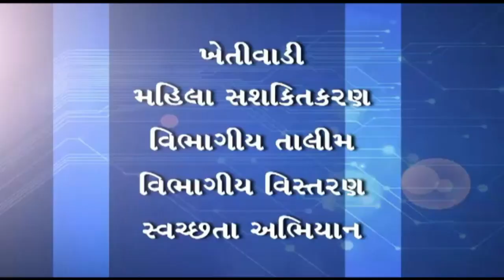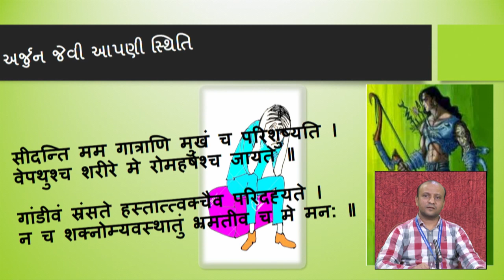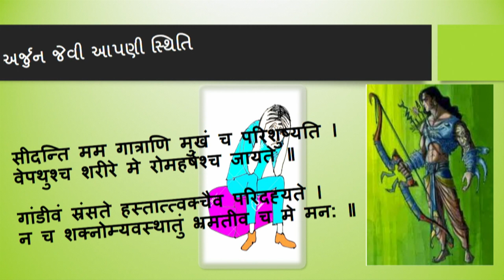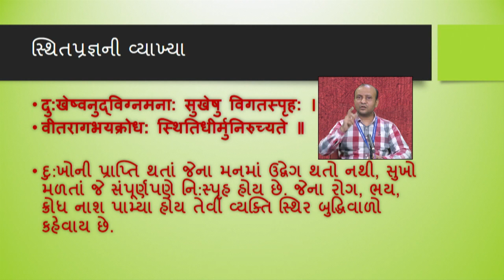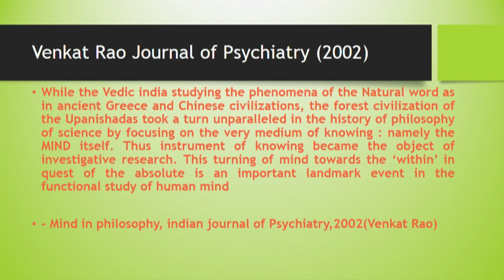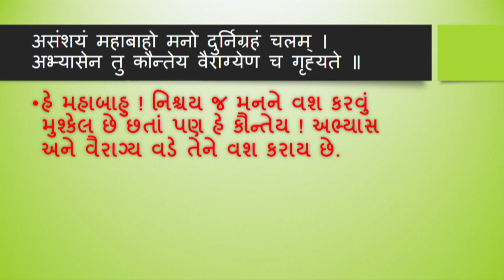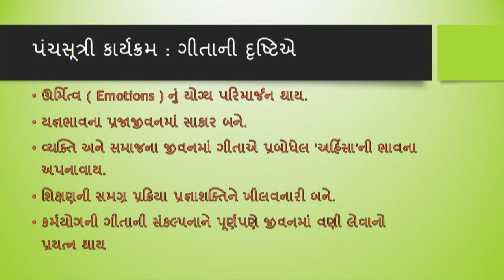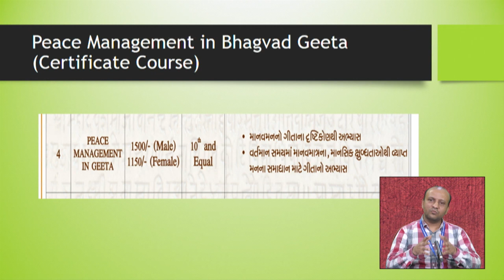Bhagwatgeeta Ne Drashtiye Shanti Prabandhan